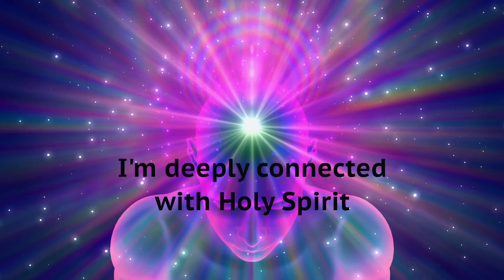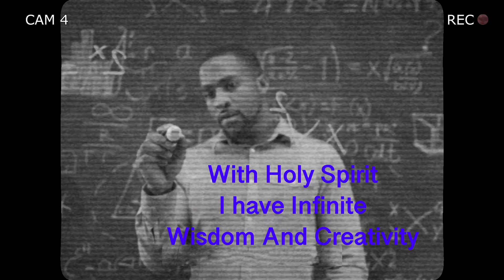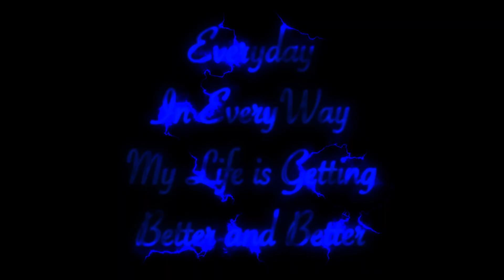Empowered Brain Mind Renewal Movie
This YouTube Trailer is an introduction to miraculous healing from Tony who was healed from Lou Gehrigs disease. Whose testimony was featured on the 700 Club. This channel is dedicated to teaching others about walking in the supernatural power of God through the power of the Holy Spirit. The goal is to teach others how to be healed and share healing with others.